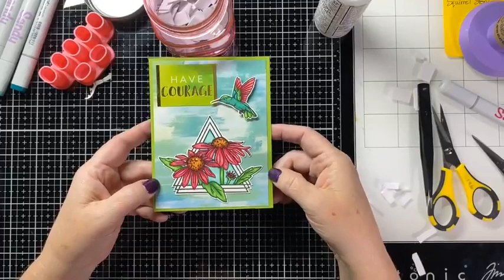Let's color flowers & a hummingbird with Sandy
Hummingbirds are so pretty... let's color one with some flowers & create a card with them.  I used the "With Great Love" stamp set from Sweet Sentiment Stamps and I'm using copics.  The colors I'm using are:
RV29, RV14, RV25, R43, R32 (pinks)
G07, YG45, YG05, YG11 (greens)
BG18, BG15, BG13, BG11 (blue-greens)
E09, YR27, YR23, YR21 (brownish-yellow)
colorless blender